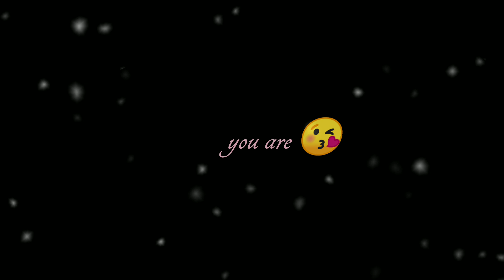emotional birthday wishes for wife 🍒 husband 🍓 girlfriend 💕 boyfriend 💘 someone special 🍑